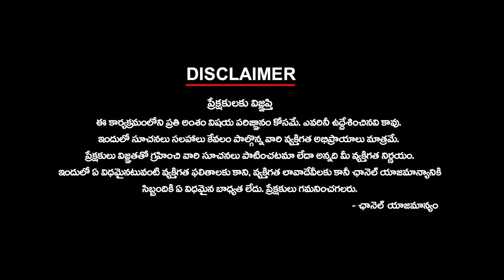అదానీ వ్యవహారంలో కూటమి నేతల మౌనం వెనుక.... | Ktv Telugu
అదానీ వ్యవహారంలో కూటమి నేతల మౌనం వెనుక. | ktvtelugu @KtvTeluguNews